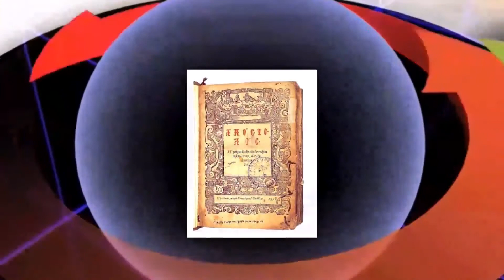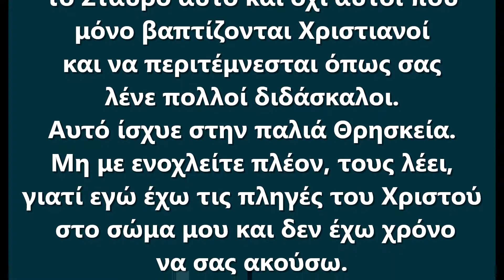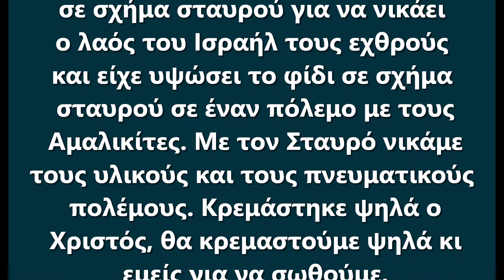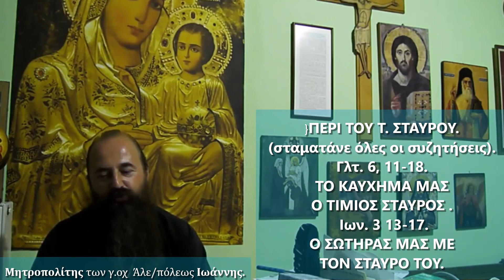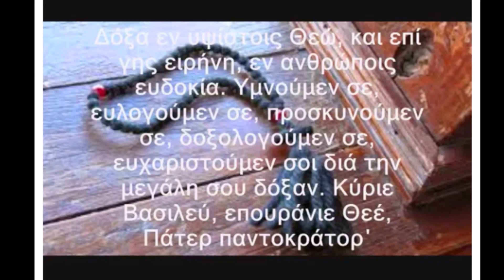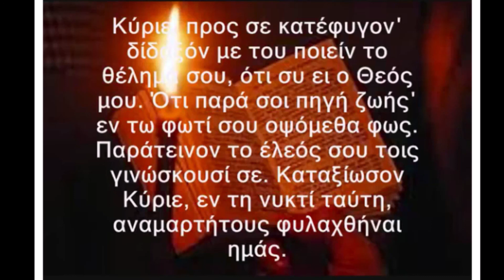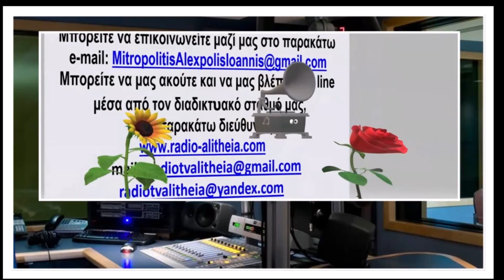ΣΗΚΩΘΕΙΤΕ ΠΑΜΕ ΝΑ ΦΥΓΟΥΜΕ ΑΠΟ ΔΩ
ΣΗΚΩΘΕΙΤΕ ΠΑΜΕ
ΝΑ ΦΥΓΟΥΜΕ ΑΠΟ ΔΩ!
•19 Σεπ 2020

Αδελφοί μου, είμαστε μια Κυριακή
πριν από την Κυριακή της υψώσεως
του Τιμίου Σταυρού.Μια από τις πιο
 σημαντικές γιορτές στην Ορθόδοξη
 Εκκλησίας, μιας και χωρίς αυτόν δεν
 υπάρχει Χριστιανός, δεν υπάρχει
 Ανάσταση, αφού δεν θα υπήρχε
Ο Χριστός μας χωρίς αυτόν.
Με τον Τίμιο Σταυρό θα μπορέσουμε
να εξαγοράσουμε τις αμαρτίες μας,
 κουβαλώντας τον μέχρι το τέλος
και δεν θα έπρεπε να γογγύζουμε
 παρακαλώντας τον Κύριο να μας
 απαλλάξει από αυτόν.
Στην προς Γαλάτας επιστολή
ο Απόστολος Παύλος λέει το
καύχημα μας είναι ο Σταυρός
και πως θα σωθούν και θα έχουν
ειρήνη αυτοί που τηρούν
τον νόμο του Θεού και σηκώνουν
το Σταυρό αυτό και όχι αυτοί που
μόνο βαπτίζονται Χριστιανοί
και να περιτέμνεσται όπως σας
λένε πολλοί διδάσκαλοι.
Αυτό ίσχυε στην παλιά Θρησκεία.
Μη με ενοχλείτε πλέον, τους λέει,
γιατί εγώ έχω τις πληγές του Χριστού
 στο σώμα μου και δεν έχω χρόνο
να σας ακούσω.
Κλείνοντας την επιστολή του,
εύχεται η χάρις του Κυρίου να είναι
 πάντα μαζί σας.Στο κατά Ιωάννη
 Ευαγγέλιο θα δούμε τον Ιωάννη να
 συνομιλεί με τον μαθητή του
Νικόδημο και να λένε ότι πριν έρθει
 ακόμα ο Κύριος μας και σταυρωθεί
ο Μωυσής έκανε το σώμα του
σε σχήμα σταυρού για να νικάει
ο λαός του Ισραήλ τους εχθρούς
και είχε υψώσει το φίδι σε σχήμα
 σταυρού σε έναν πόλεμο με τους
 Αμαλικίτες. Με τον Σταυρό νικάμε
τους υλικούς και τους πνευματικούς
 πολέμους. Κρεμάστηκε ψηλά ο
 Χριστός, θα κρεμαστούμε ψηλά κι
 εμείς για να σωθούμε.